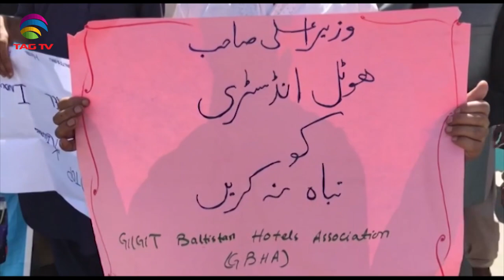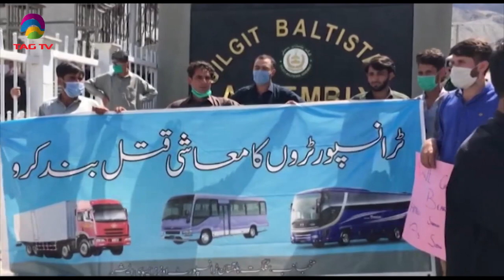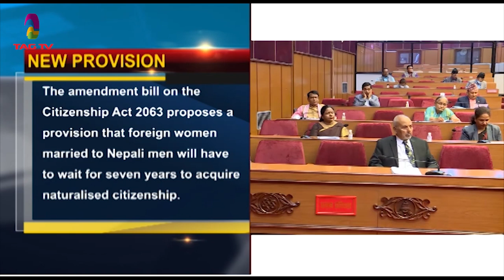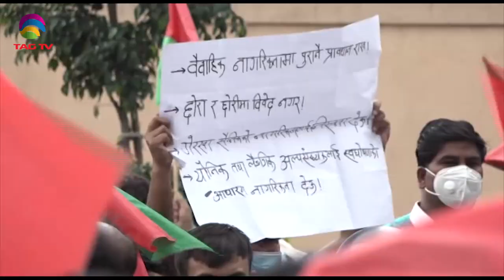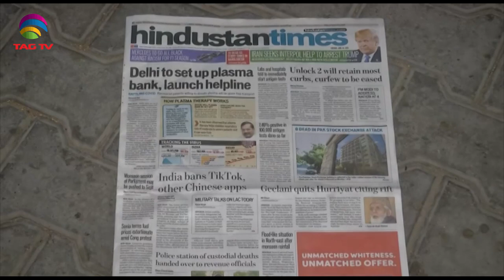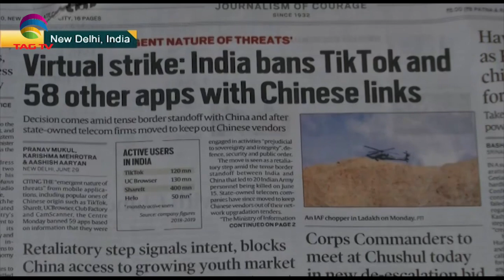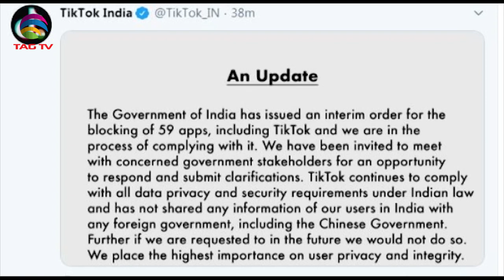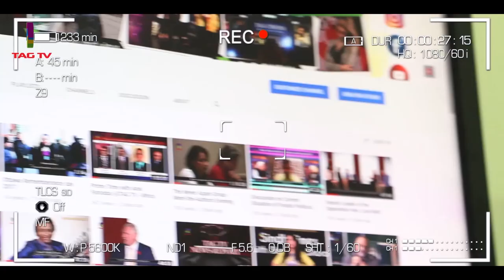Pakistan blames India for Karachi Attack,COVID and other issues in South Asia-SA Bulletin July1,2020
Pakistan blames India for Karachi Attack, COVID and other issues in South Asia - Newsline Bulletin July 01, 2020 @TAGTVCanadaUSA